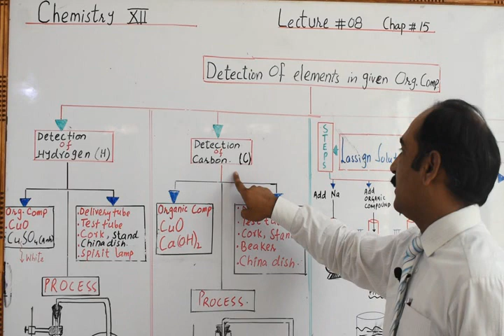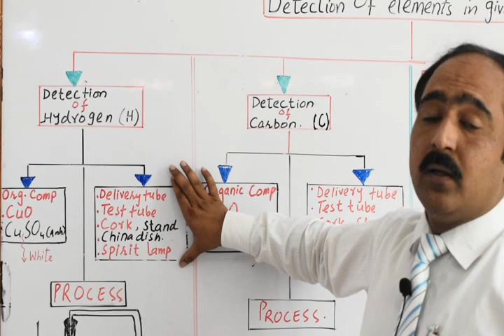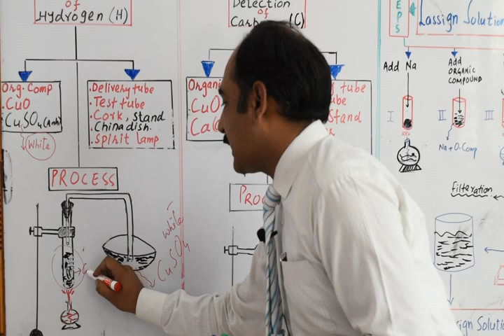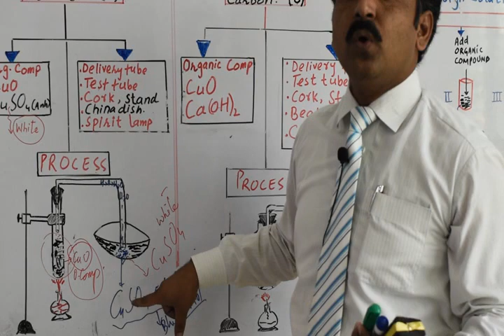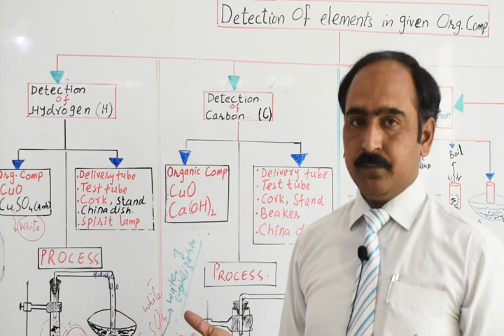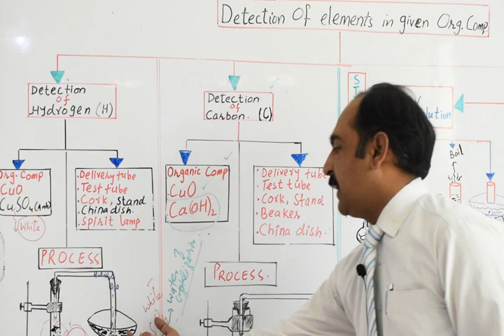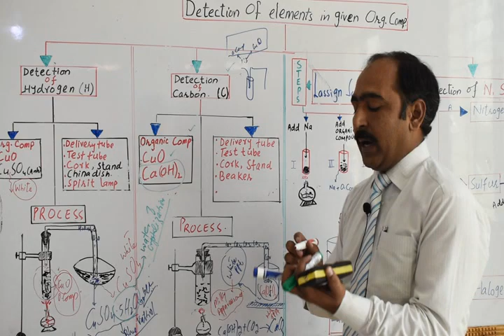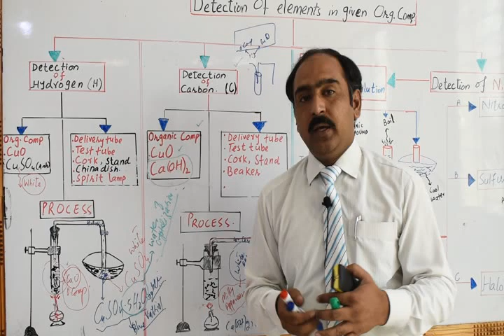Chemistry XII Ch # 15 Lec # 8 (Topic Detection of elements in a given organic compound) Part-A